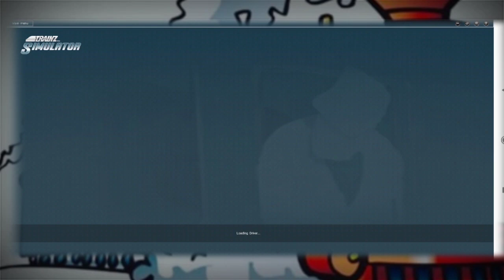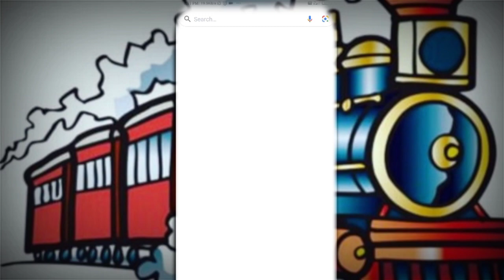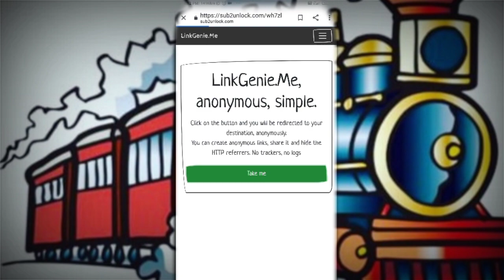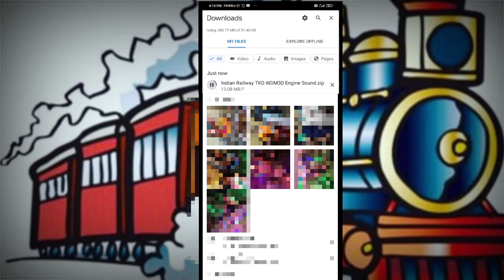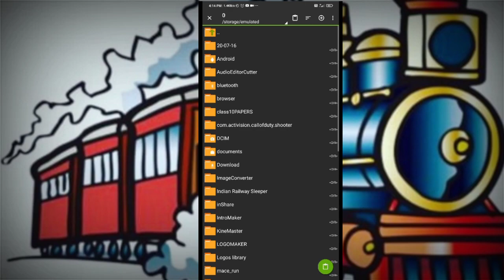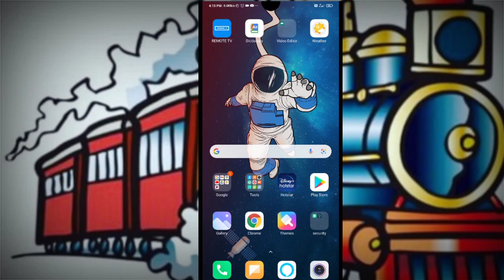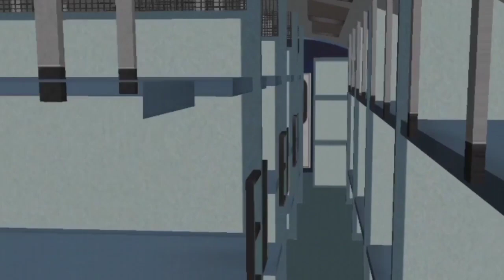How to change alco engine sound || Download hd alco sounds for trainz simulator android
Loco credit - Indian trainz sim×Moshinpatel
Route credit- Trainz world
Intro - Arav
video - Bharat rail sim

How to add door view in trainz simulator android-

regards (sp) ❤️❤️❤️❤️😎